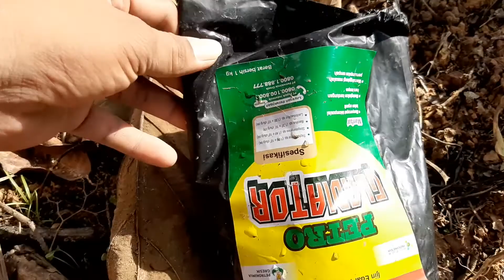CARA FERMENTASI PUPUK KANDANG AGAR TANAMAN SUBUR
Cara fermentasi pupuk kandang menjadi lebih sempurna.